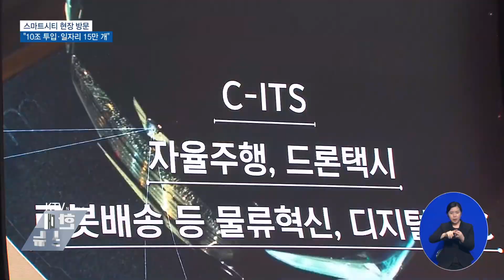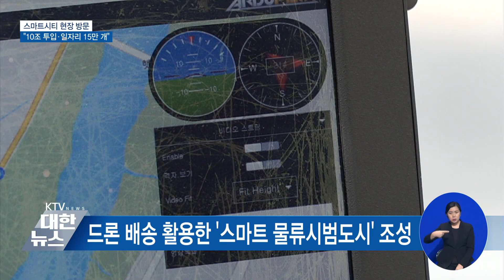스마트시티 현장방문…"10조 투입·일자리 15만 개"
문재인
대통령이
오늘,
'인천 송도
스마트 시티
운영 센터'를
방문했습니다.

문 대통령은
2025년까지
스마트 시티
사업에
10조 원을
투자하고,

15만 개
이상의
일자리를
만들겠다고
비전을